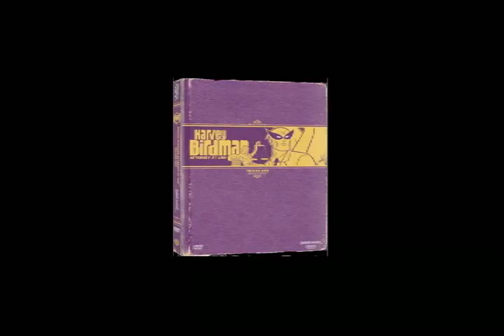Harvey Birdman Commercial Submission